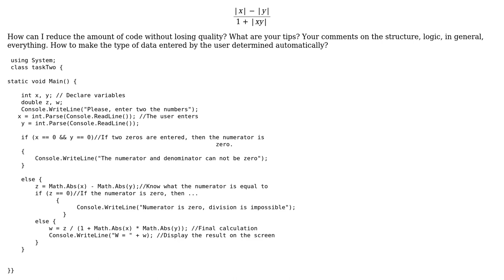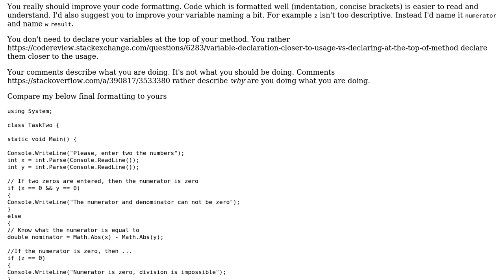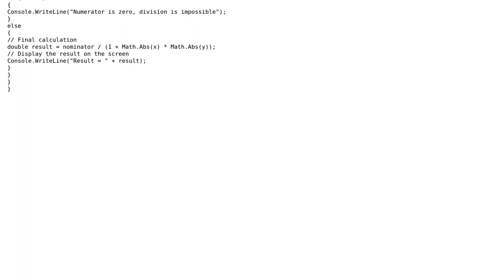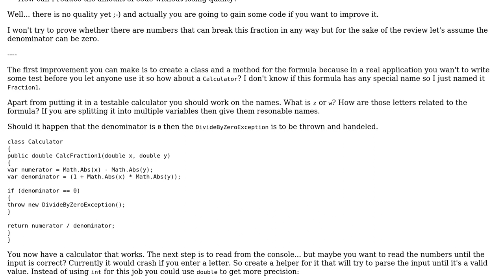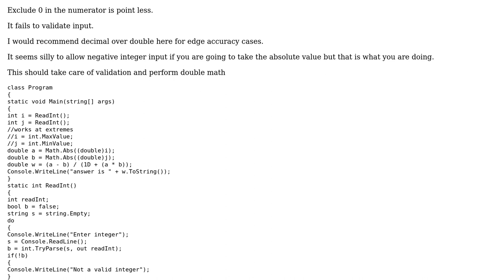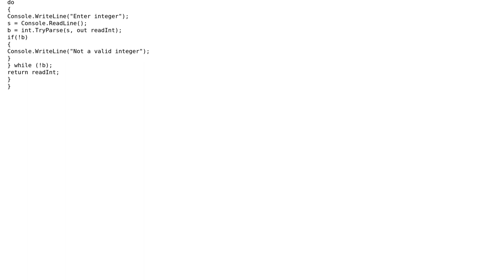Absolute Values and Fractions (5 Solutions!!)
Absolute Values and Fractions

With thanks & praise to God, and with thanks to the many people who have made this project possible! | Content (except music & images) licensed under CC BY-SA | Music | Images & others | With thanks to user t3chb0t user paparazzo user Mibac user harold user Andrew Lugo user Aleksey Nikolaev and the Stack Exchange Network Trademarks are property of their respective owners. You are responsible for your own actions.